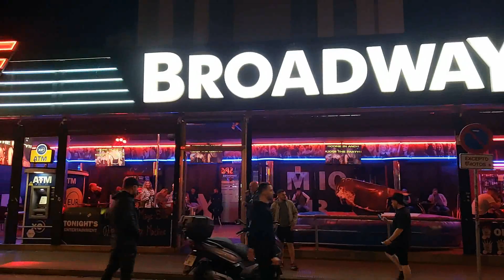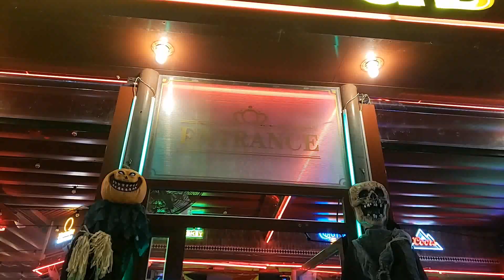SPAIN: BENIDORM. Rodeo on Halloween 2023.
Benidorm never sleeps. On Halloween 2023 there is a lot of fun and many RODEO falls.